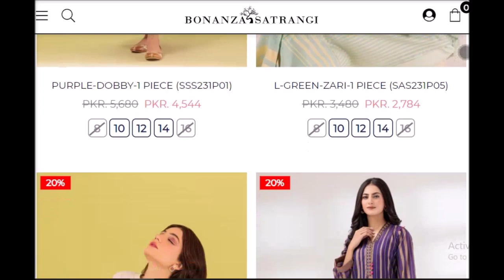Bonanza Satrangi big summer sale 60% off on 2pc 3pc collection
Bonanza Satrangi big summer sale 60% off 2pc 3pc collection